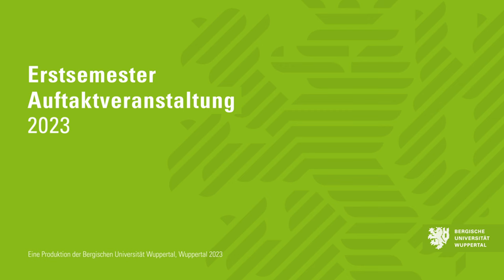Erstsemesterbegrüßung Wintersemester 23/24 - Bergische Universität Wuppertal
Bei der traditionellen Begrüßung in der Wuppertaler Uni-Halle empfing Rektorin Prof. Dr. Birgitta Wolff gestern die neuen Studienanfänger*innen. Zur Einführungsveranstaltung war auch Wuppertals Oberbürgermeister Prof. Dr. Uwe Schneidewind in die Unihalle gekommen, um die Studienanfänger*innen zu begrüßen. Außerdem standen informative Interviews, Kurzfilme, viele Informationen zu dem umfangreichen Beratungs-, Kultur- und Freizeitangebot von Uni und Stadt sowie Auftritte des UNI-Chors und -Orchesters auf dem Programm. 💚👋